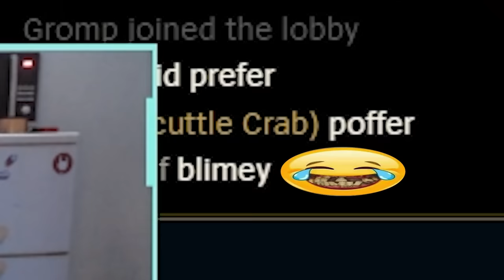Showing @noarmwhatley the BEAST😈🤤🤤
NoArmWhatley ecounters the BEST in SoloQ

↓ OPEN FOR MORE INFO ↓

Sloppy Walrus dunks enemies on Gragas & then plays ekko bc Gragas banned

Crash of the Titans - Intro
Crash - Jaws of Darkness
rayman - food world surprise
Skullgirls - NMO Arena
Sonic Adventure 2 - 34ºN, 12ºE (Mad Space)
Ratchet and Clank - Chasing the Infobot
Rayman - Stay Whimsical
Crash - Papu Papu
Bomba Song